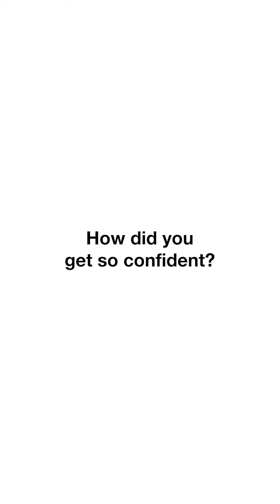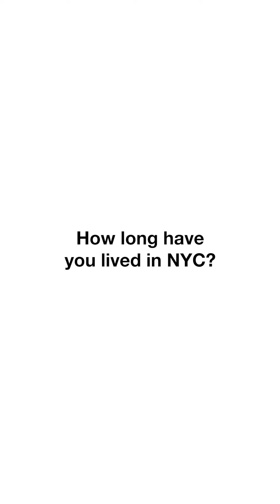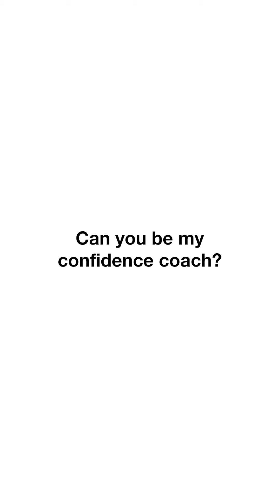Question F*cking Answer with Serena F*cking Kerrigan | Episode 1